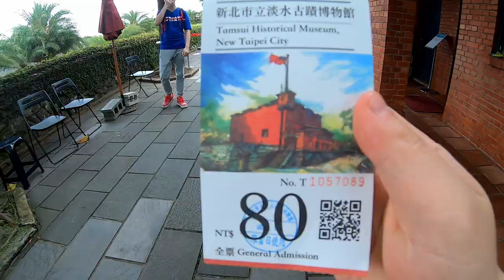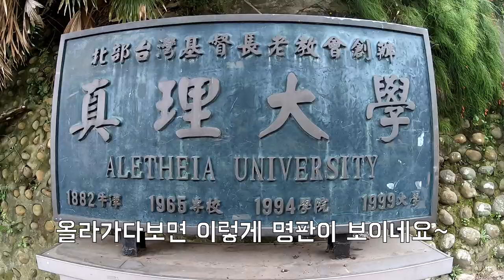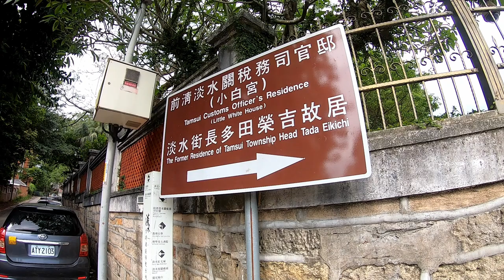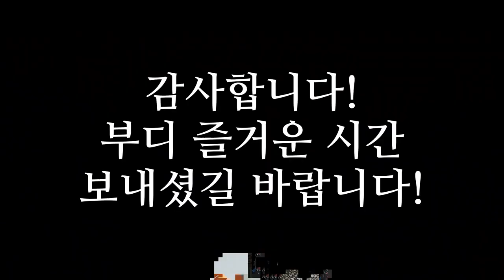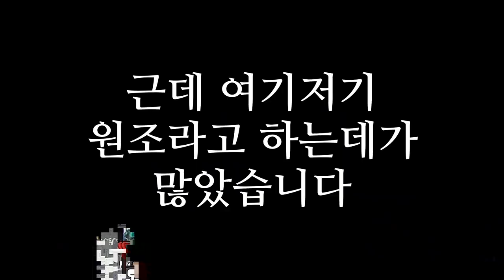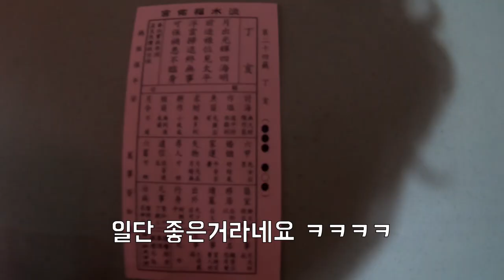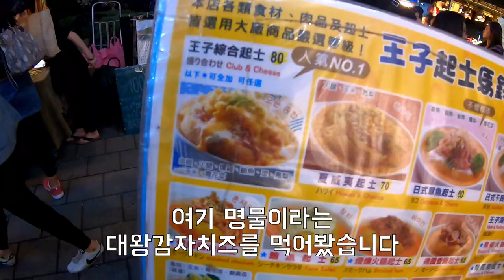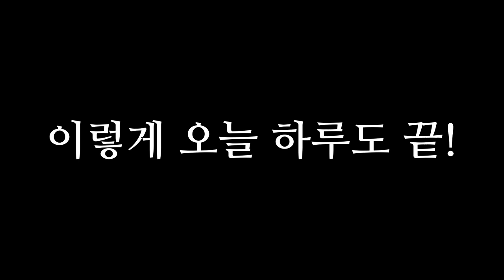말할 수 없는 비밀의 그 곳! 단수이 여행 + 스린 야시장 구경 Day trip in Tamsui & Shilin Night Market Taipei, Taiwan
말할 수 없는 비밀 촬영 장소인 단수이
눈호강 하고 숙소로 돌아왔어요
스린 야시장에서는 불야성이라는 표현이 어울릴만큼
북적북적한 밤을 보았습니다